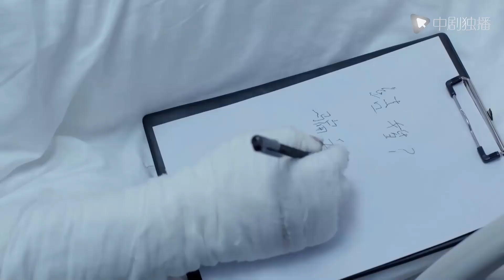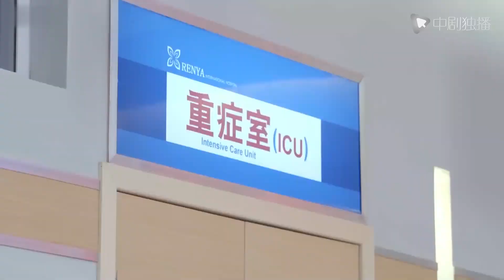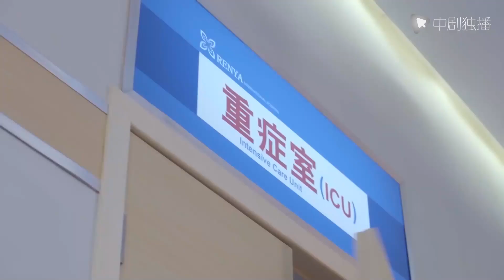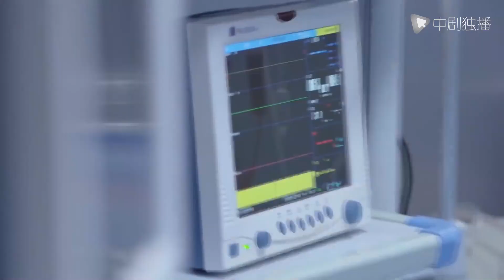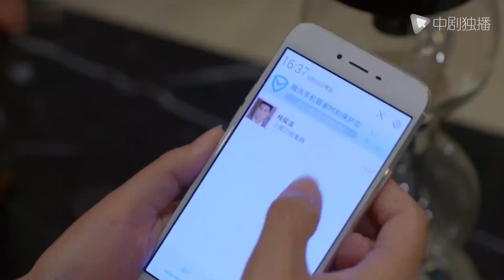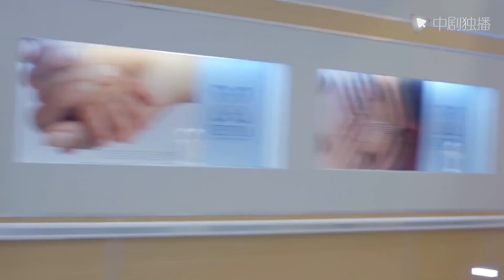Cảm Ơn Bác Sĩ - Tập 24 | Dương Hựu Ninh & Chu Đan | Chuyện Tình Bác sĩ Cảm Động 2023 | LỒNG TIẾNG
►Diễn viên chính: Dương Hựu Ninh, Chu Đan